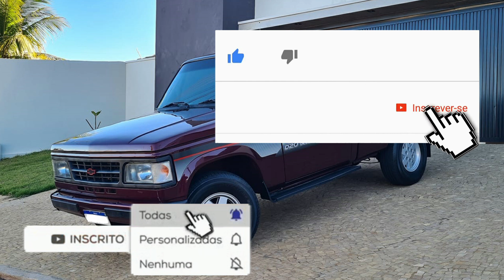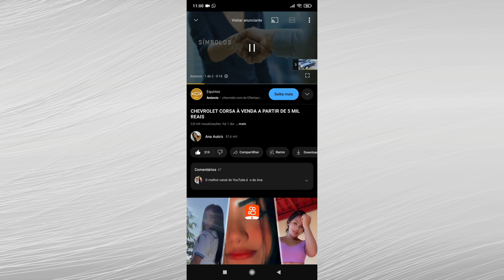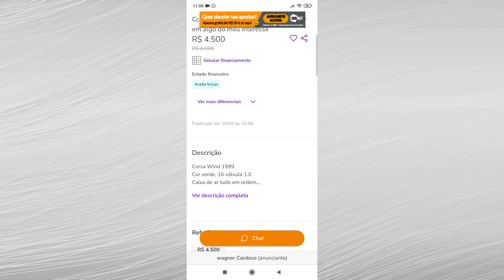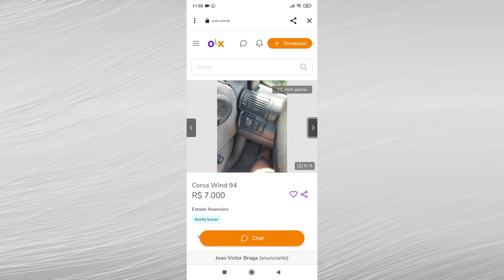CHEVROLET D-20 À VENDA POR APENAS 20 MIL REAIS